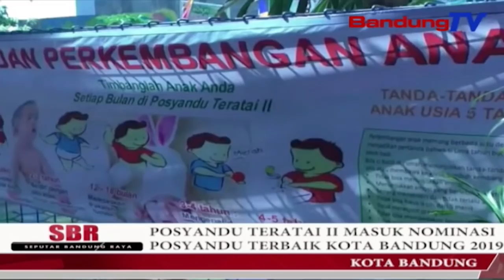Posyandu Teratai II Masuk Nominasi Posyandu Terbaik Kota Bandung 2019 | SBR | BANDUNGTV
SBR | BANDUNGTV | RYADI RIFKY | Posyandu Teratai Dua Cisaranten Kulon Kecamatan Arcamanik Kota Bandung Masuk Nominasi Posyandu Terbaik Tingkat Kota Bandung Tahun 2019. Posyandu Teratai Dua Ini Dinilai Telah Memenuhi Seluruh Aspek Posyandu Terbaik, Salah Satunya Yakni Posyandu Multi Fungsi, Yang Juga Memberikan Pelayanan Di Luar Pelayanan Posyandu Pada Umum Nya.